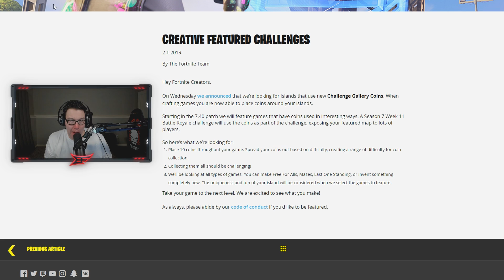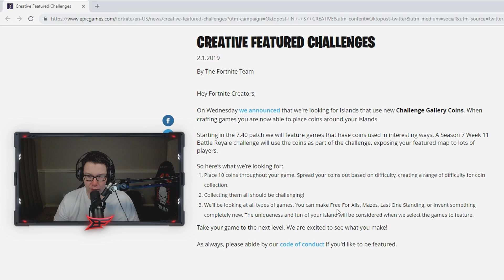The NEW Week 11 FREE REWARDS in Fortnite...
Fortnite Week 11 Challenges Rewards

Want Crisp Quality like mine? e.lga.to/DooMClan